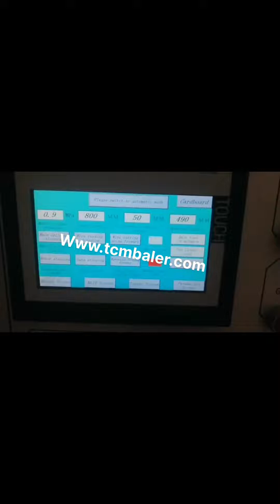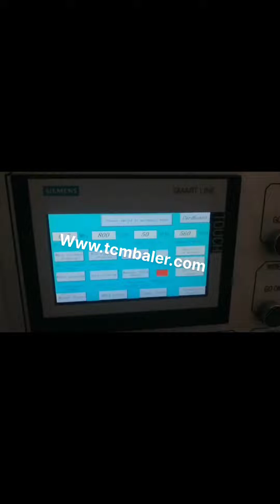waste news paper press machine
Waste Paper Baler Machine Cyprus, Paper Compactor Indonesia, Waste paper baler is a paper compactor machine which is used to compress and bale the waste paper like office waste paper, paper scraps, as well as old newspaper into a cube. Use the waste paper baler machine to make the waste paper which in loose condition to a tight bale. It is a very important step of the waste paper recycling. Waste Paper Baler Western Sahara, Hydraulic Baler supplier Saudi Arabia, Nickbaler, a professional Baler manufacturer,supplies Hydraulic Baler and Shredder Cost, effective solution for recycling marketing,from small baling press to Full Automatic Baler,Shredder design,production and after, sale service .We offer an complete recycling baler machinery,turn your waste into new source of benefit . Waste Paper Recycling Machine Grenada, Paper recycling Mozambique, Find here Waste Paper Recycling Machine, Paper recycling machine manufacturers, suppliers exporters in India. Get contact details address of companies manufacturing and supplying Waste Paper Recycling Machine, Paper recycling machine across India. paper recycling machine Finland, paper recycling machine Cameroon, Alibaba.com offers 50,716 paper recycling machine products. About 33% of these are Paper Product Making Machinery, 4% are Paper Processing Machinery, and 10% are Plastic Crushing Machines. A wide variety of paper recycling machine options are available to, Paper Baler Machine Georgia, Paper Baling Press Portugal, So baling paper waste by a paper baler machine is the best way to handle this massive amount of waste. Paper baler machines in SINOBALER Sinobaler has a wide array of balers that are ideal for baling paper. In fact, since there are so many paper baler models that handle paper baling. Its best to choose a versatile paper baling press model, Baling Machine South Africa, Baling Press Machine New Zealand, What is a baling machine used for, Baling Machines can compact a wide range of reusable resources and trash, including waste carton, paper, fabric, i.e. used clothes, rags,, PET bottles, aluminum cans, coconut fiber, tyres, tires, drums, computer, TV shells, wood shaving, chaffs, cotton seeds, rice husk, waste baling and more. Paper Balers at Best Price in India Paper Baling Press, Paper Baling Press manufacturer in Coimbatore, Tamilnadu, India. Bale weight 10 to 30 kgs Vertical paper baling presses are specially designed to help you take control of your daily recycling of waste paper, card, carton boxes and plastics. Waste Paper Thailand, Paper Scrap Latest Price Puerto Rico,, We are suppliers of paper scrap, old news paper, mix waste paper, waste paper, old paper scrap, tissue paper scrap, used paper scrap, mix paper scrap, news paper scrap etc. OCC, DSOCC, NDLKC or DLK, ONP, OINP White. Manufacturer of Hydraulic Scrap Baling Machine Denmark, Latvia, We are one of the highly reputed Manufacturer, wholesaler, Exporter, Retailer and Supplier of a wide range of high quality Industrial hydraulic Baling presses machines such as Pet Bottle Baling Machine,Waste Paper Baling Machine Waste Corogate Baling Machine, Triple Action Hydraulic Scrap Baling Press, Double Action Hydraulic Scrap Baling Press, Single Action Hydraulic Scrap Baling Press, Oham Engineers Gibraltar, Ahmedabad Montenegro, OHAM ENGINEERS, one of the leading manufacturers, suppliers and exporters of a wide range of Hydraulic Baling Press for HDPE, PP Woven Sack Bag, Paper Waste, Pet Bottles, Cotton Waste Baling Press, Caron, Fabric, Baling Machines, Cloth Baling Press, Coconut Coir Fiber Baling Press, Agriculture Waste, Paddy, Rag, Grass etc. Baler Manufacturer of Baling Press Machines Malaysia, Nepal, Top brand hydraulics and electric components, smart design, durability, and affordable prices make our machinery stand out among similar baling press machines. Turn your waste into a new source of profit. Be ready to witness large savings on recycling and